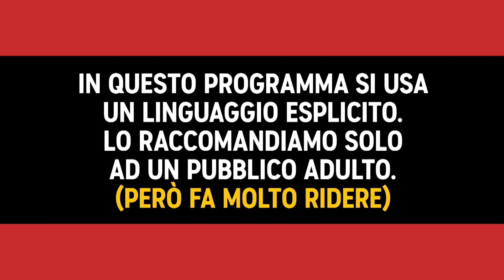Bambini sui social media - Filippo Giardina - Stand Up Comedy - Comedy Central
I social sono pieni di foto di bambini, ma i bambini... hanno dato il consenso? È giusto? Filippo Giardina propone la carta dei diritti civili dell'essere umano sul web.

StandUpComedy, ogni giovedì alle 23:00 su Comedy Central, canale 129 di Sky e in streaming su NOW.